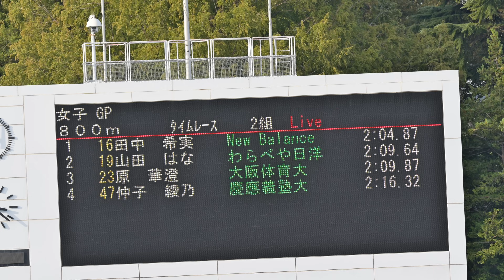[4k]田中希実が出走 GP女子800m A組 MDC Final 2023年10月21日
【関連動画】
◎[4k]田中希実&山本有真が出走　GP女子1000m　MDC Final　2023年10月20日

◎[4k]佐藤早也伽 & 山本有真 & 菅田雅香 & 楠莉菜 & 村岡美玖　公認女子5000m　MDC Final　2023年10月21日

◎[4k]卜部蘭 & 吉村玲美　GP女子1500m　MDC Final　2023年10月20日